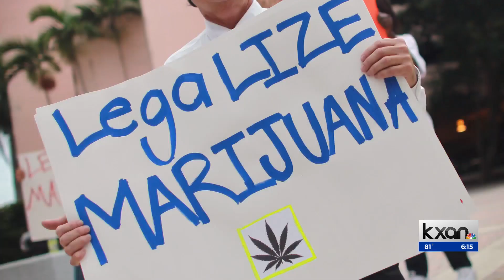What's next for Texas, as neighboring New Mexico legalizes recreational marijuana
The U.S. House passed a bill Friday that would decriminalize marijuana nationwide, the patchwork of legalization efforts in neighboring Texas states is expanding, with New Mexico's recreational program now in effect.